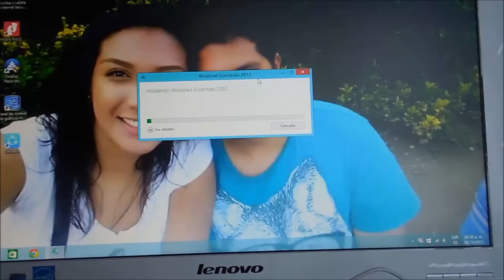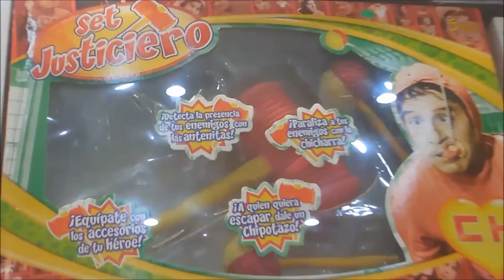¡Casi morimos! | VLOG Día #116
¡Bienvenidos! ♡
Somos Raven y Mario, vivimos en la Cd. de México y queremos compartir con ustedes nuestra vida en forma de VLOGS casi DIARIOS. ¡Esperamos que disfruten nuestro tiempo juntos!